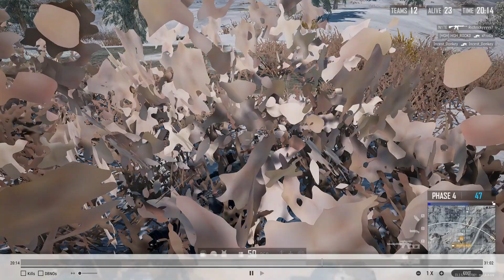PUBG P90 Squad wipe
The P90 is almost to powerful in this game, but I love it when I get it.